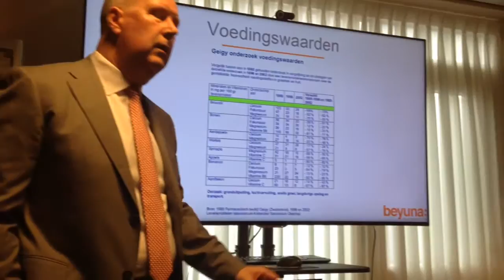Beyuna Business Day Oss 19 Maart 2016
Een dag vol informatie, netwerken, ervaringen uitwisselen en fun, voorbeeld van trainingen die bij Beyuna worden gegeven.